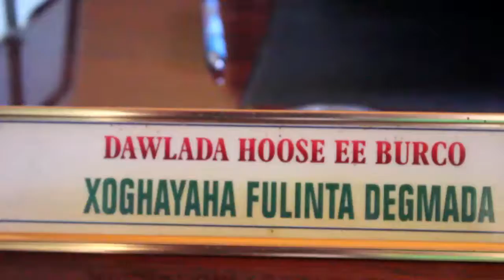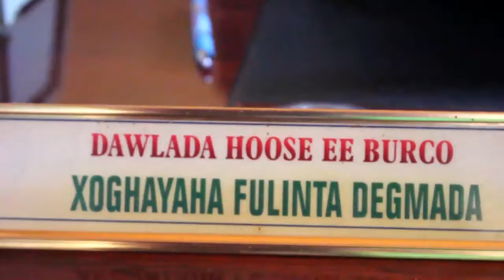"Shaqada GBLG-ga Waxa Ay Ka Xaniban Tahay Waxa Xukuumada"Xoghayaha Degmad Burco